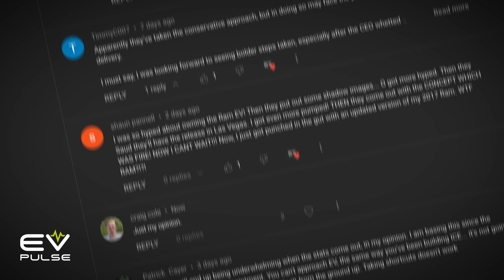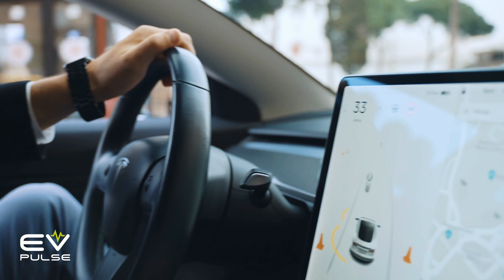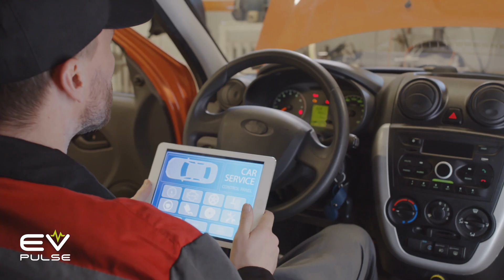EVs Aren't Ready for You (Yet) | Opinion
Battery-powered cars and pickup trucks are not suitable for all situations, and anyone who says they are is lying to you. They’re revolutionizing how we get around, but range can be reduced in cold weather, EVs are expensive and hard to get, the public charging network is poor, and there are major concerns about the electrical grid. AND YET…despite these limitations, half of American drivers would be better off with an EV, watch the video and see why!